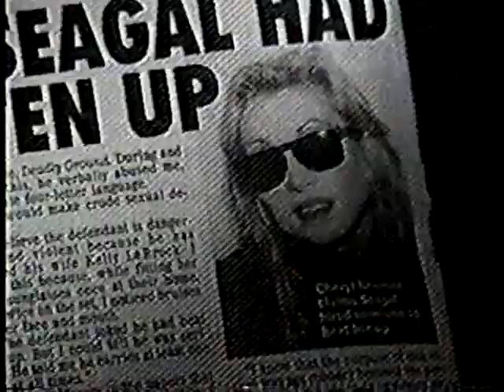KNBC Extra promo, 1994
Promo for the showbiz gossip series' next episode, only on Ch. 4!